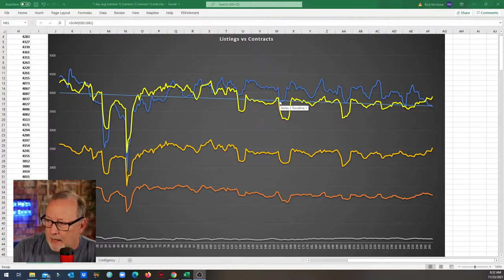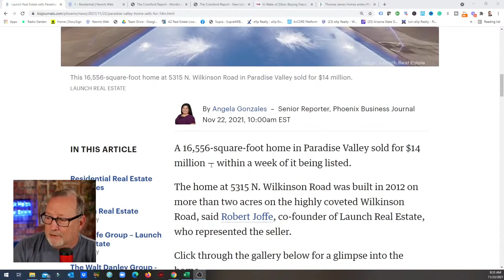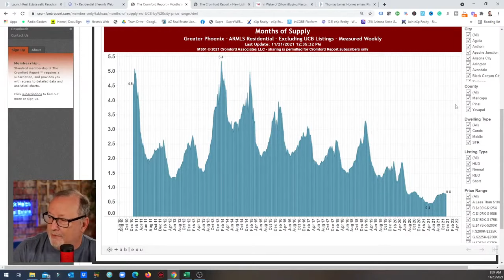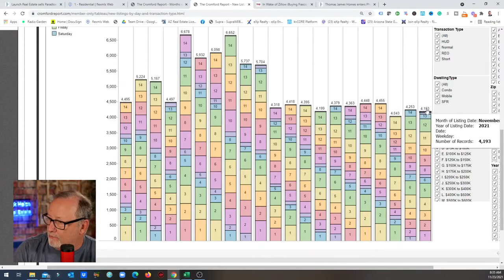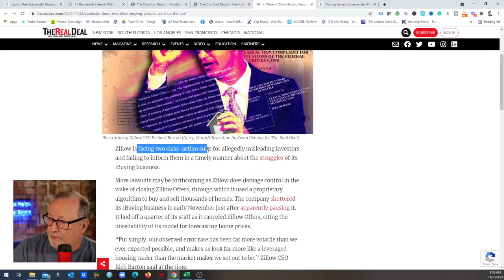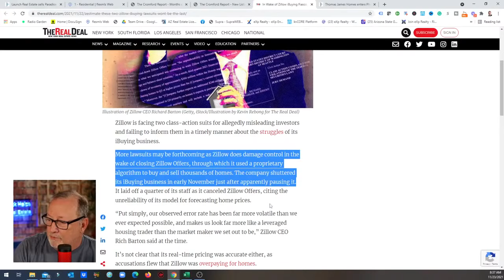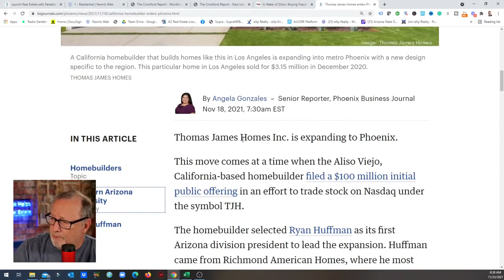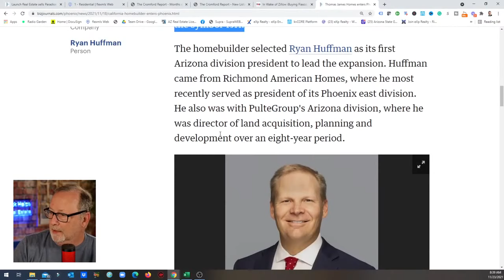THE TREND IS BREAKING? | Arizona Real Estate market update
We are seeing the slowdown of listings but not buying activity.

Rick McHone
Realtor with EXP Realty
l
Learn about EXP Realty